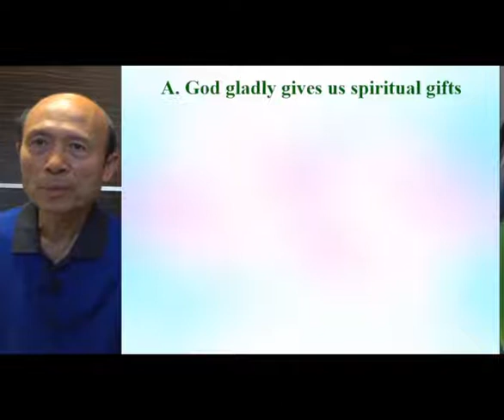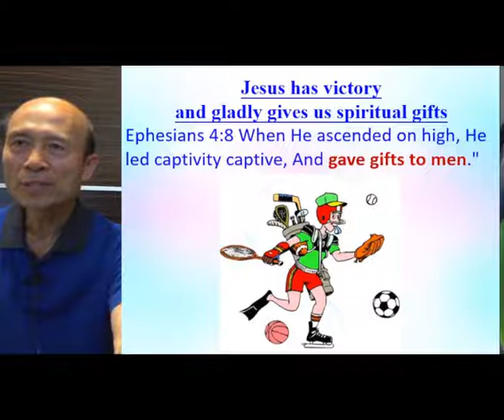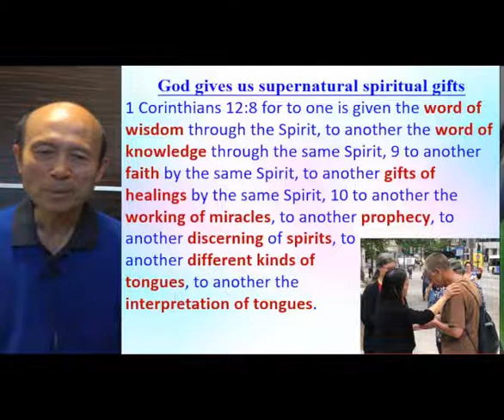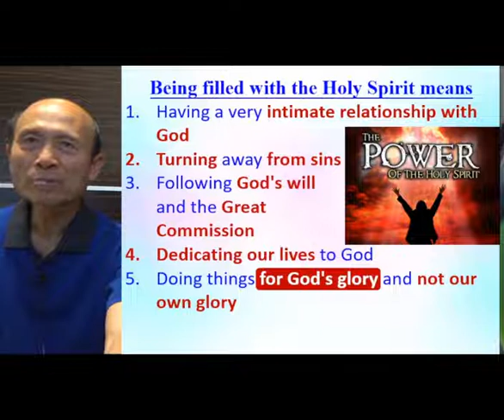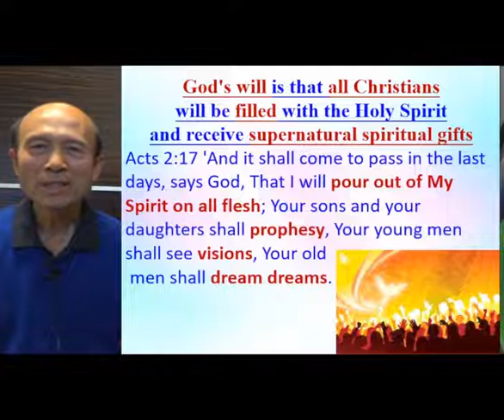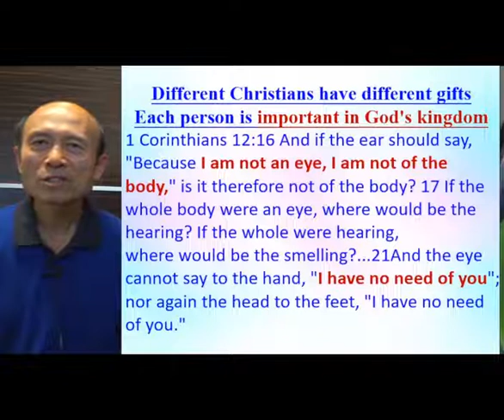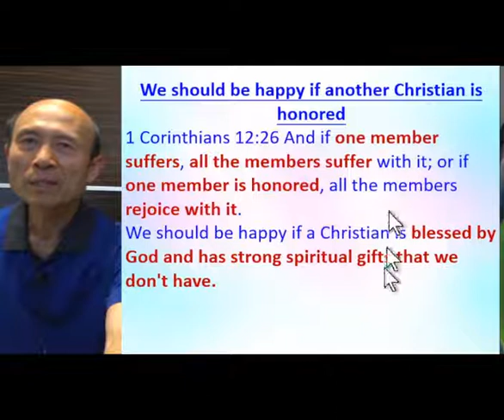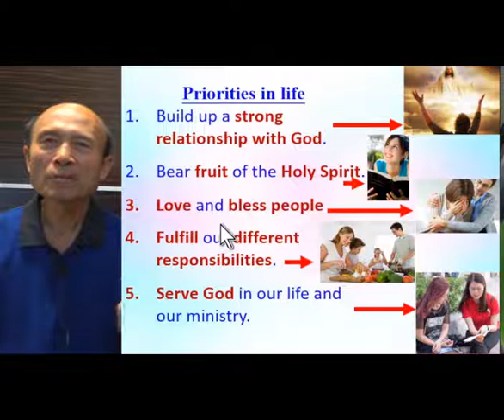How to discover, build up and use our spiritual gifts to bring a revival (A) - 2022.04.20 - Ps. Yip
How to discover, build up and use our spiritual gifts to bring a revival (A)

祝福你！

請肯定戶口名字是：Global Fire Missions Ministries Limited.

1. 與主的關係：怎樣建立與主相愛的關係，怎樣從主的愛得力，怎樣深信神的供應和計劃。
2. 處理生命：怎樣不被人、罪、負面思想情緒和潛意識、婚姻和生活的問題、和侍奉的問題影響。
3. 進入不同層次的侍奉：侍奉可以由簡單的生活見證，到建立別人的靈命，或進入策略性的侍奉。

《輕鬆得勝》的特色：
1. 一目了然：簡單知道怎樣處理和發揮生命。
2. 有實際可行的方法：我和很多人曾20年實際地應用。
3. 可以輕鬆喜樂地得勝：可以在恩典中輕鬆喜樂地處理任何問題，不需要在壓力下成長。因為耶穌的軛是容易的，而神喜悅我們任何真心的努力。
4. 活出《輕鬆得勝》並不太難：處理和發揮生命並不是遙不可及。